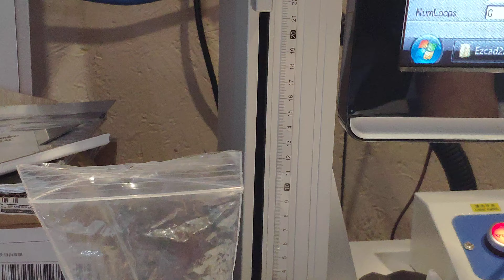Stainless steel engraving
Custom engraving on stainless steel white color